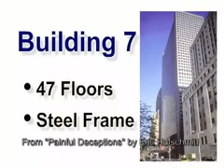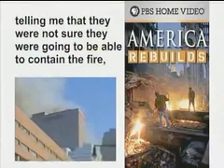HOW DID WORLD TRADE CENTER 7 FALL